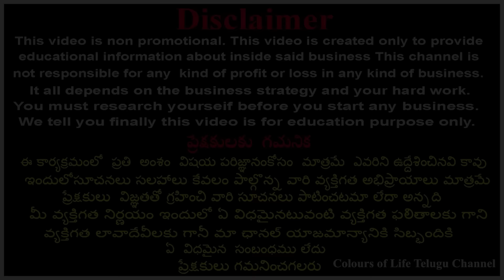కార్తీక మాసం స్పెషల్ ఆఫర్లు త్వరపడండి |Lb nagar Lpt Market Karthika masam Offer Sale